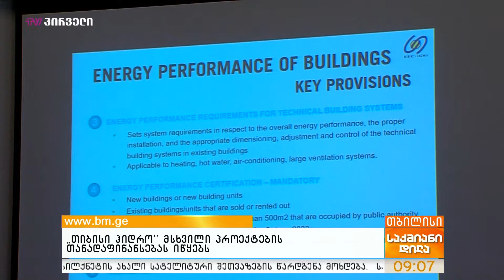“თიბისი ჰიდრო” მსხვილი პროექტების თანადაფინანსებას იწყებს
თიბისი და შვეიცარული საინვესტიციო კომპანია გლობალური კლიმატის პარტნიორობის ფონდი თანამშრომლობის ახალ ეტაპზე გადადიან და უახლოეს მომავალში ჰიდრო პროექტების თანადაფინანსებას იწყებს, რაც საქართველოს მასშტაბით, შვეიცარული ფონდისა და ადგილობრივი ბანკის თანამშრომლობის პირველი პრეცენდენტი იქნება. ამ მიზნით, ივლისის ბოლომდე ფონდი,  40 მილიონ ლარამდე რესურს გამოყოფს. ხოლო თიბისი ბანკი, 12 და 13 ივნისს GCPF-ის აქციონერთა კრებას მასპინძლობს, რომელსაც ფონდის დირექტორატი და საინვესტიციო კომიტეტი ესწრება. ინფორმაციისთვის, ენერგეტიკის სექტორი და მისი განვითარება თიბისის ერთ-ერთი ყველაზე პრიორიტეტული მიმართულებაა.  თიბისის ენერგეტიკის სექტორის ფინანსირებაში ლიდერი პოზიცია უკავია და საქართველოს ბაზრის 75%-ს შეადგენს.